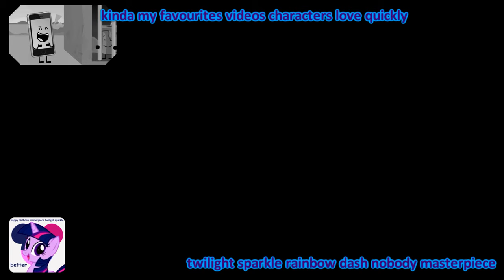Multisource Have a Sparta Remix (V82)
that was his steak!

this source was a little diificult to use but i managed it.
i also previously used this base with the Simpsons but eventually scrapped it.
got a bit of inspiration from azura and memento’s tender mixes

Source: Freestyle
Base: Sparta ATW 155 BPM Remix

Bonus: 2

Inspiration: Azura Suzuki and Jario
Softwares: MAGIX VEGAS Pro 17.0
FL Studio Percussion Samples come from Image-Line

MNC Media
Toyota
Rage Compilation 2021
Pertamina Aceh
Rage Compilation 2018
Stop it  Get some help
Nostalgia Critic NO!
How To Basic Toilet
How To Basic Jar
Pertamina Aceh X2
GTA V Mati Lampu
Roller Coaster
Disney Hotstar
MNC Media